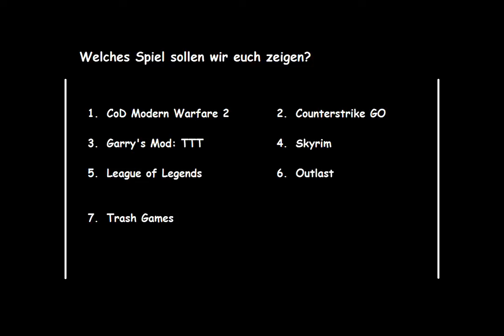Kanalfrage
Schreibt uns doch in die Kommentare welche Spiele wir euch präsentieren sollen.